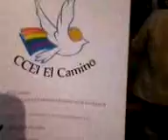Marcha del Orgullo Lima - 15 años (1)